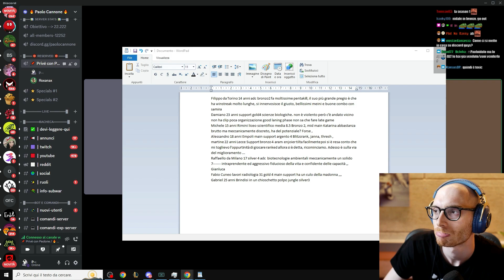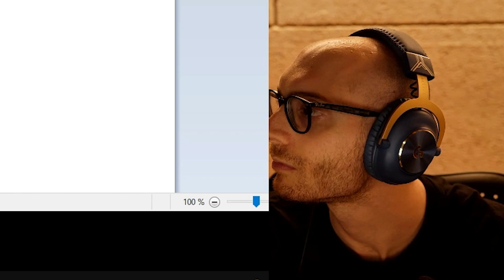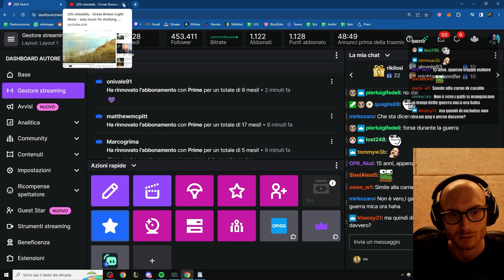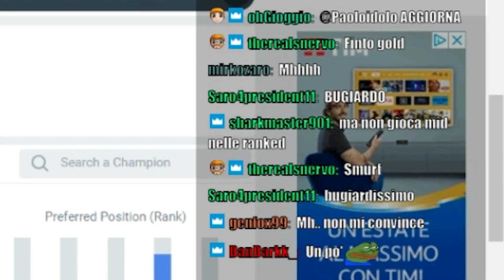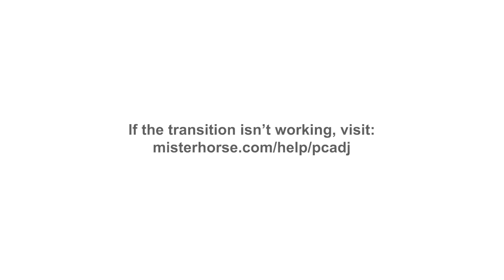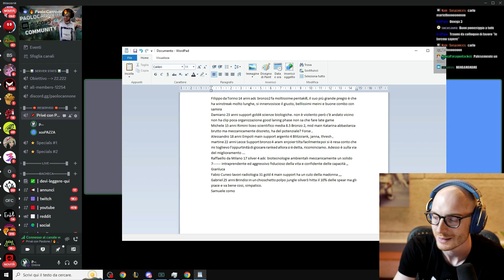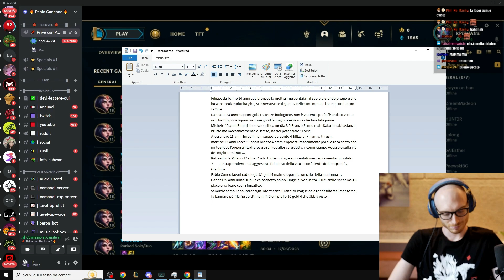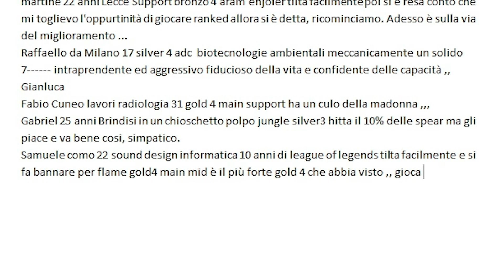MI STANNO SCAMMANDO? IL MISTERO DI MATTIA - SELEZIONI REBORN 4 (ricaricamento)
Ricaricamento di video pubblicato il 26/06/2023 che è stato demonetizzato per copyright